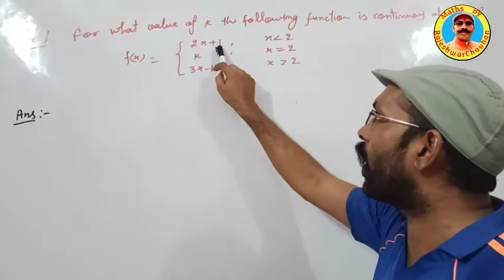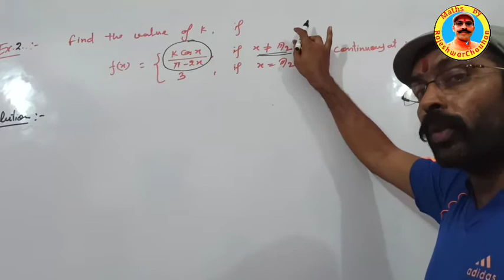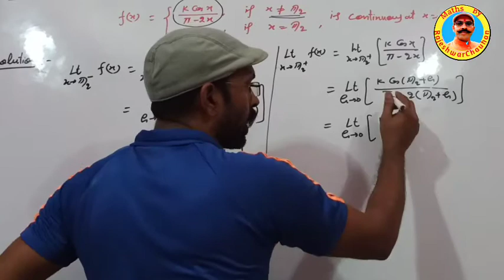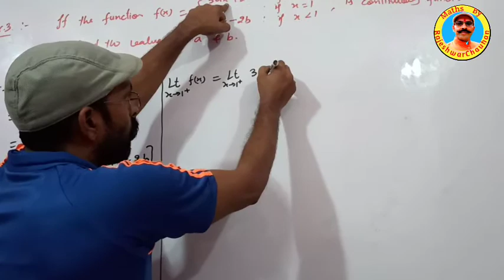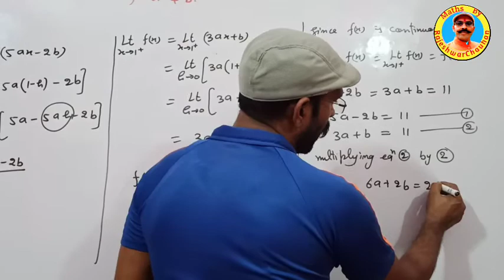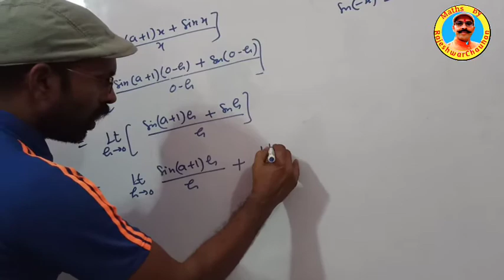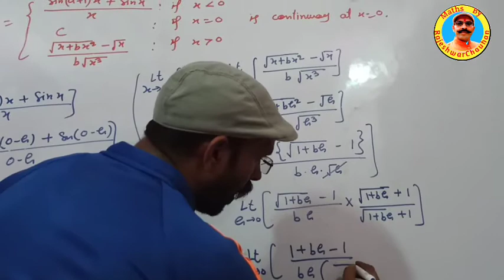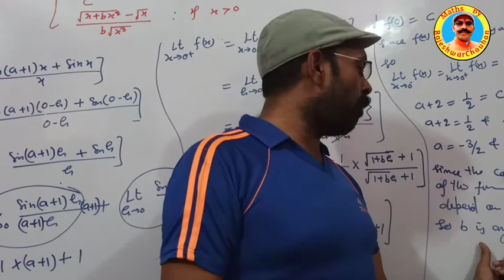XII Maths Continuity & Differentiability Part-3, Questions & Answers by R Chauhan- Best Teacher.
XII Maths Continuity & Differentiability Part-3, Questions & Answers by Rajeshwar Chauhan- Best Maths Teacher in Noida.

In this video there are some important questions and their solutions to the chapter Continuity & Differentiability of Class XII.